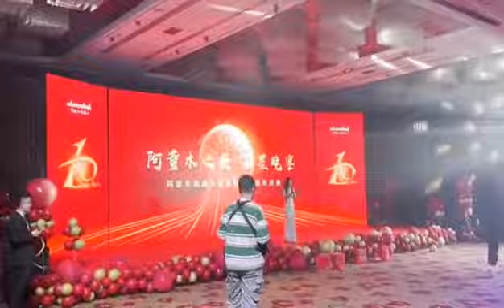happy dragon boat festival